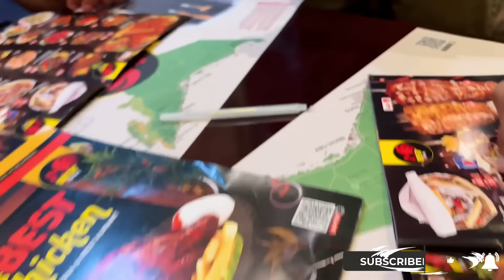EMOTIONAL GOOD BYE 🥹 | DuckyBhai & Aroob K Sath Dinner 😍 | Last Day In UAE 😅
Last Day In UAE |
In today's video you will find

🌟Kiss-kiss, bye-bye 💋